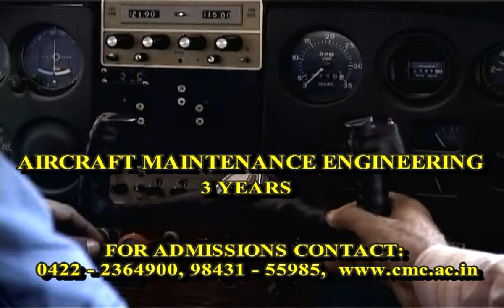Coimbatore Marine college Advertisement